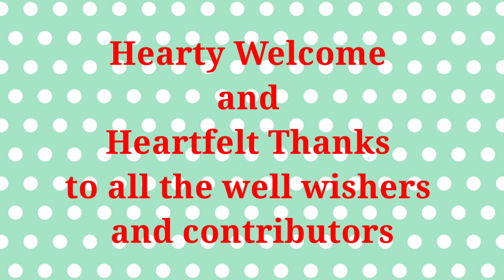Matha Apartments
ചേവായൂർ ഇടവകയുടെ ജീവകാരുണ്യ സംരംഭമായ ഭവന സമുച്ഛയ നിർമ്മാണം പൂർത്തിയായിരിക്കുകയാണ്. മാതാ അപ്പാർട്ട്മെൻ്റ്സ് എന്നാണ് ഈ ഭവന സമുച്ഛയത്തിന് പേര് നൽകിയിരിക്കുന്നത്.
അതിൻറെ ഉദ്ഘാടനവും ആശിർവാദ കർമ്മവും നമ്മുടെ അഭിവന്ദ്യ പിതാവ് മാർ റെമീജിയോസ് ഇഞ്ചനാനിയിൽ 2021 ജനുവരി ഒന്നാം തീയതി നിർവ്വഹിക്കുകയാണ്.